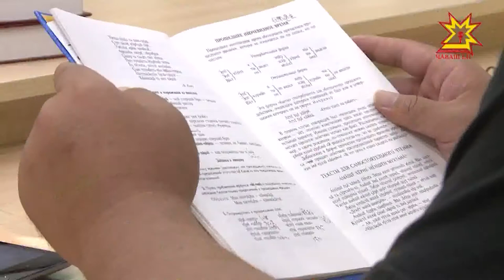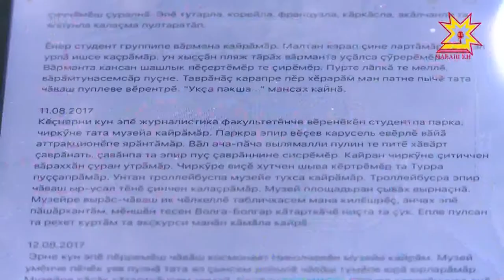Из страны восходящего солнца в край ста тысяч песен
Из страны восходящего солнца в край ста тысяч песен приехал японский аспирант Мураками Такинори. Цель — выучить чувашский язык.